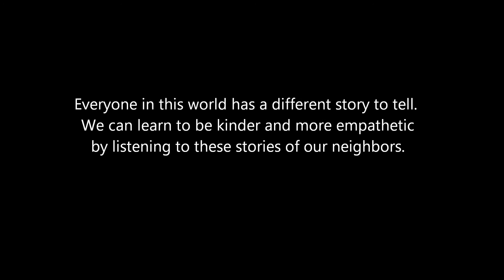Our Neighbors that keep our streets safe!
For 20 years Eric Jensen served as a police detective and undercover agent.  Hear his story.